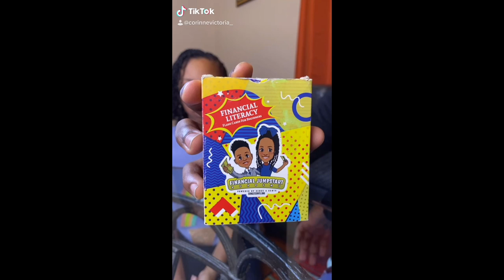Coco Just Being Coco: ONE OF OUR FAVORITES!! Happy Thanksgiving Repost!